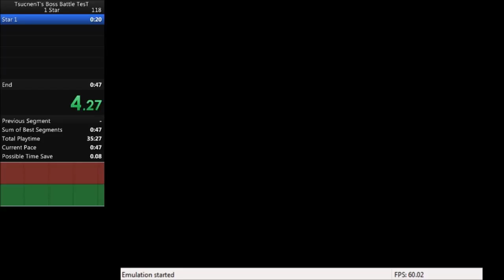TsucnenT's Boss Battle TesT 47:30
NON-TAS Player: Babass_21